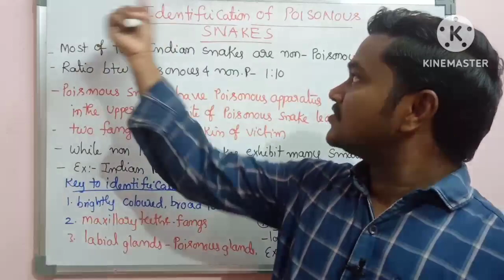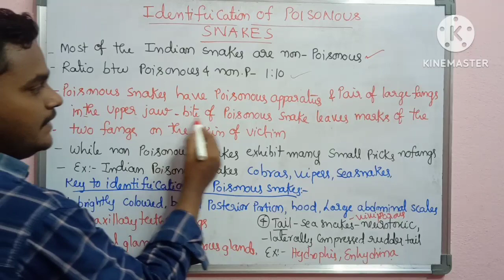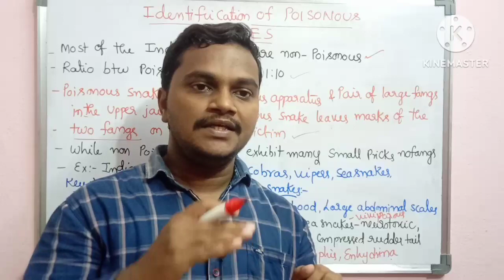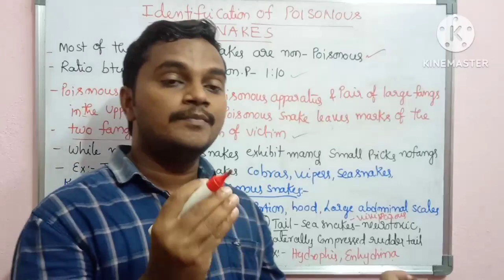Identification of Poisonous snakes-1|Reptelia|విషపూరిత పాముల గుర్తింపు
Identification of Poisonous snakes

This video explain different types of Poisonous snakes and their identification

identification of poisonous and non poisonous snakes
snakes
venomous snakes
snake
poisonous snake identification
difference between poisonous and nonpoisonous snakes